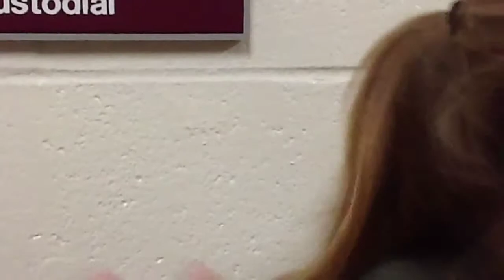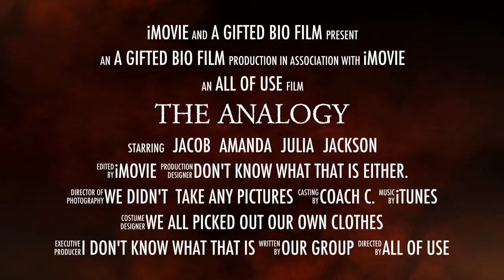The Analogy (Movie Trailer) high def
A (very epic) trailer for our bio project.